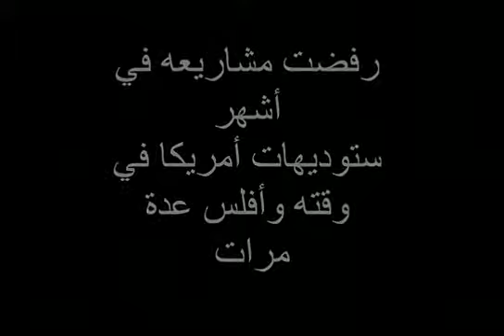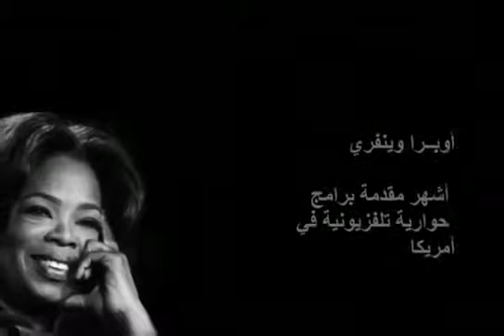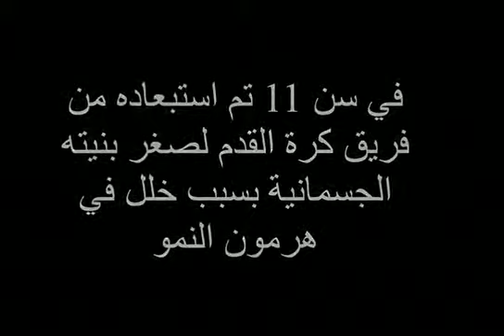قالوا عنهم فاشلين فأصبحوا من المتميزين قوة الإرادة